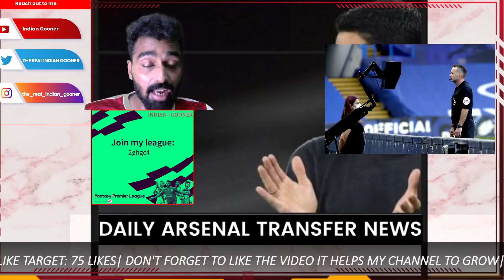BREAKING ARSENAL TRANSFER NEWS TODAY LIVE: AOUAR AGREEMENT DONE DEAL| FIRST CONFIRMED DONE DEALS???